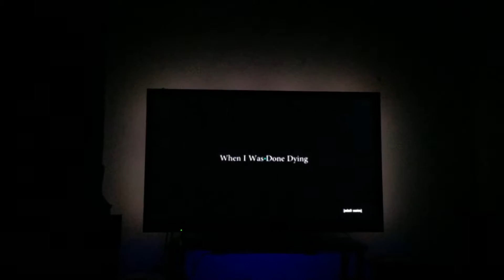Dan Deacon/Prismatik/Lightpack/Mac Mini/LED lights